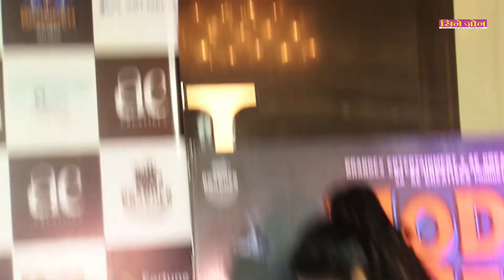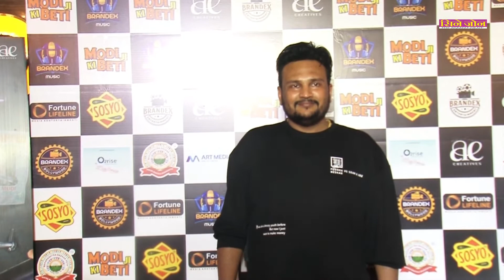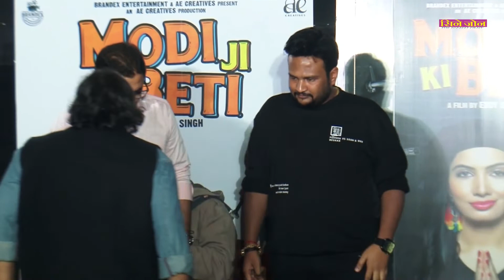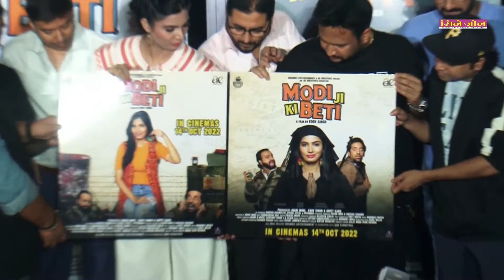Grand trailer launch of 'Modi Ji Ki Beti' With Avani Modi, Pitobash,Vikram,Tarun & Director Eddy